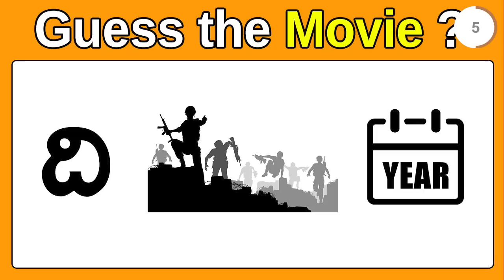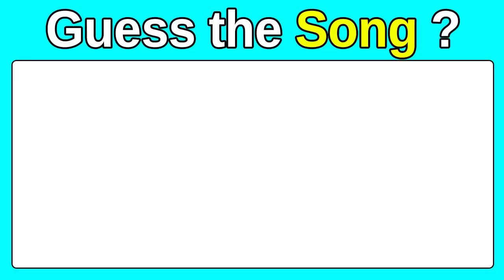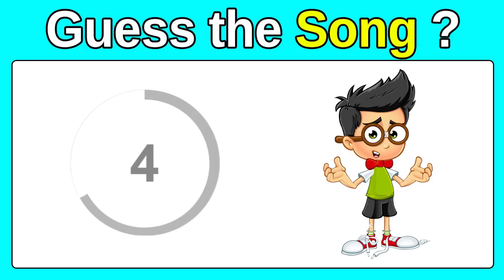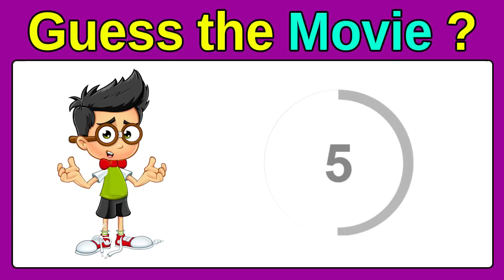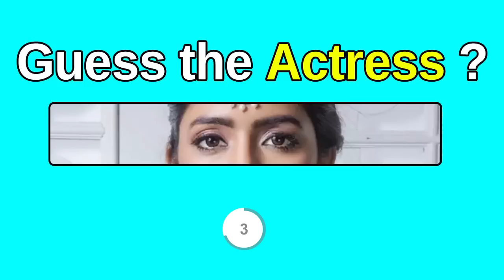పేరు కనుక్కోగలరా? Guess the Song, Movie, Actor #68 | Riddles in Telugu 2022 | Podupu kathalu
Movie Mafia